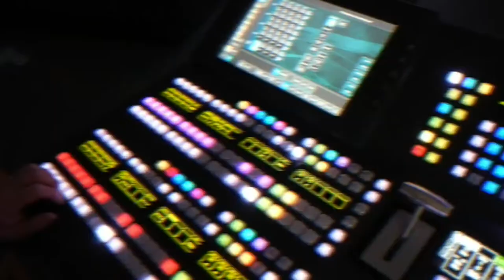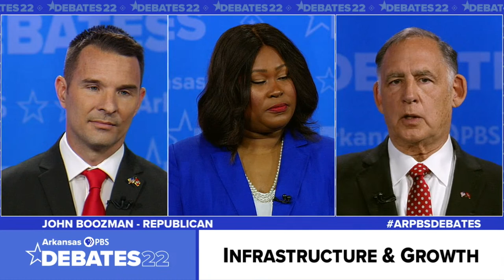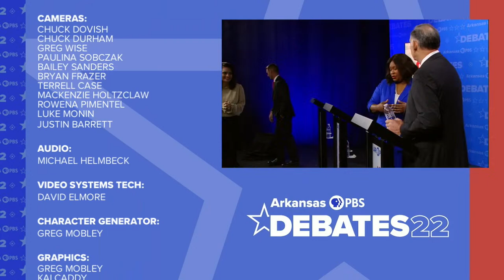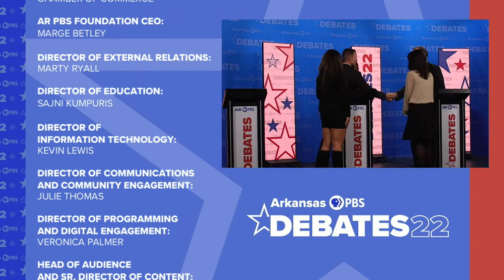Election 2022: Arkansas PBS Debates – U.S. Senate + Press Conferences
Join Arkansas PBS for a debate between John Boozman, Kenneth Cates and Natalie James.

Arkansas PBS Debates will livestream here on our YouTube channel and air live on Arkansas PBS daily Oct. 17-21. Debates will also be rebroadcast during primetime beginning Oct. 17.